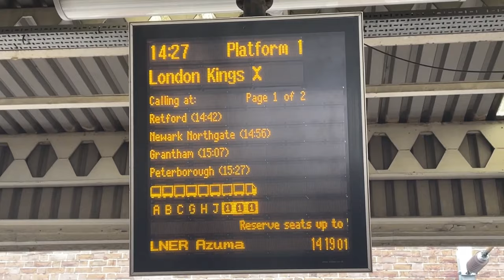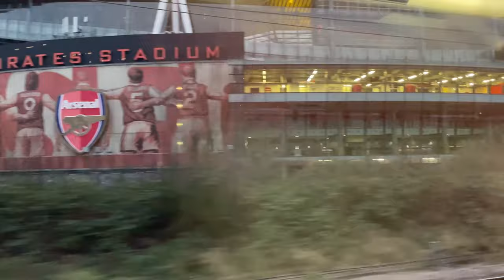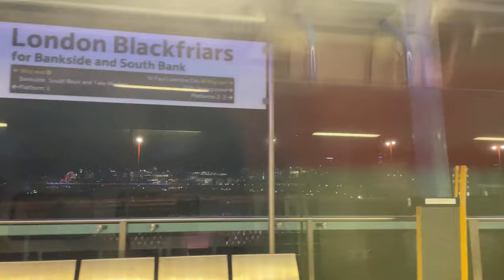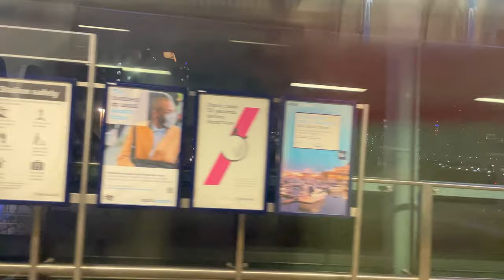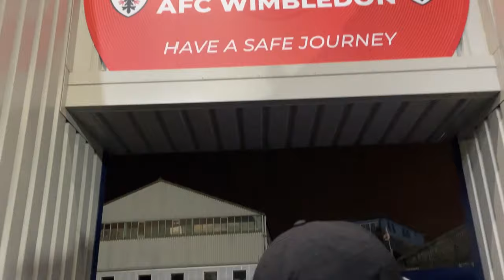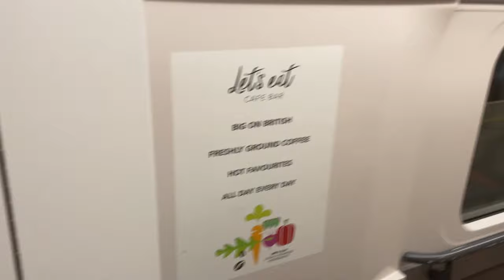AFC Wimbledon 0-1 Rotherham United Vlog - (2021/22)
End Result: AFC Wimbledon 0-1 Rotherham United

Scores: 1-0 Joshua Kayode (60)